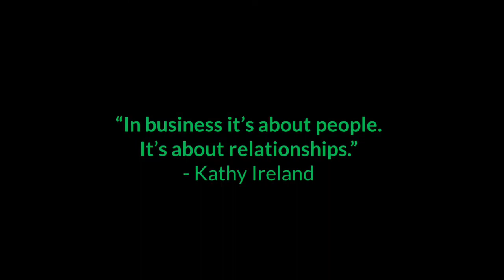Visual Edge Partnership Intro